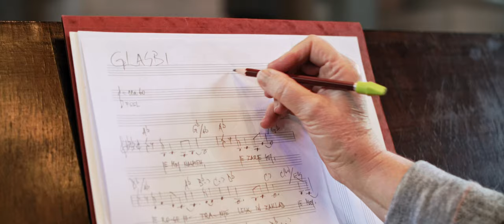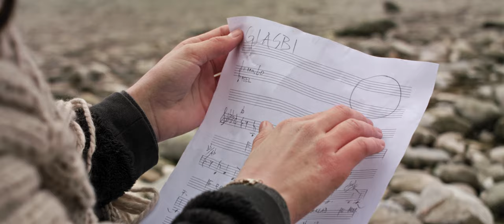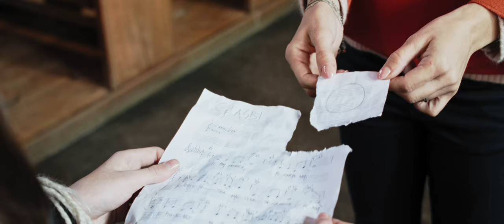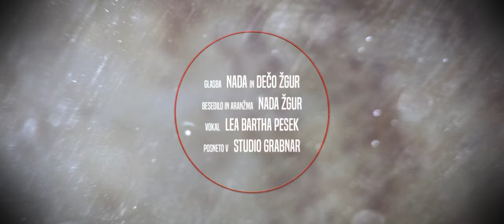Glasbi - Lea Bartha Pesek (Official Video)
PESEM "GLASBI":

Glasba: Nada in Dečo Žgur
Besedilo in priredba: Nada Žgur
Vokal: Lea Bartha Pesek
Saksofon: Jaka Ahačevčič
El. klavir: Miran Juvan
Synthesizer: Nada Žgur
El. kitara: Gašper Kržmanc
Bas kitara: Andrej Pušenjak
Bobni, tolkala: Miha Friedrich

Oblikovalec zvoka:
Boštjan Grabnar

Glasbena produkcija
 Nada Žgur

Posneto v Studiu Grabnar leta 2020

VIDEOSPOT "GLASBI":

Nastopili so: Lea Bartha Pesek, Ema Strah, Nada Žgur
Maska in Frizura: Maja Ašič
Scenarij in Režija: Matjaž Feguš
Tehnična pomoč: Tomaž Rihtar

Feguš film 2021

BESEDILO PESMI:

Je moj nasmeh, je zarje soj,
je rose jutranje lesk
in zaklad je moj.
Je moje vse in še več –
moja usoda, rojstvo moči,
svetloba v temi, je moj navdih.

In je večno iskanje,
ki življenju podarja sanje.

Zanjo srce živi,
ljubezen iz nje žari,
življenje mi kaže iz druge plati –
kot prerojenje, kot novo hotenje.
Njej se vsa predam,
v njej se prepoznam
in z dušo, ki svoja krila razpre,
jadrava k nej skozi prostor in čas…
to sem jaz.

In kdo je ta, ki vse to ve,
ki je ljubezen do nje položil v moje srce?
Da mi je vse in še več –
svetloba v temi, moj navdih?

Zanjo srce živi,
to sem jaz.